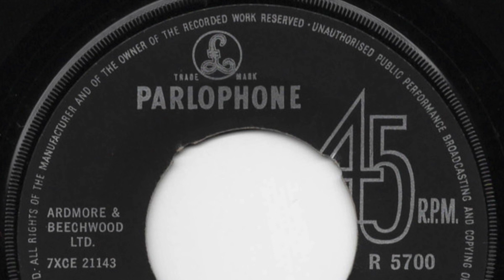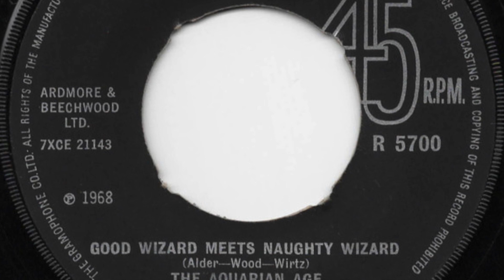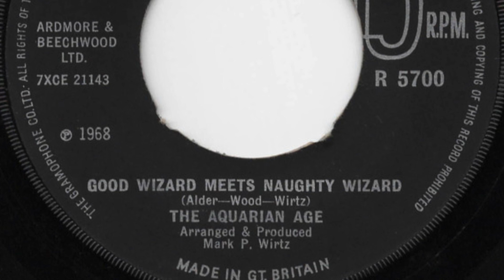The Aquarian Age – Good Wizard Meets Naughty Wizard